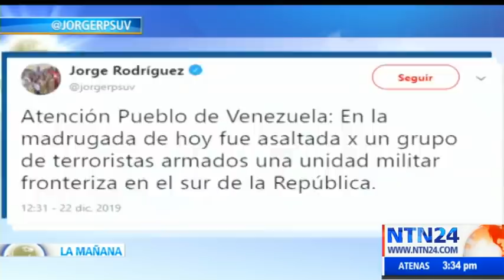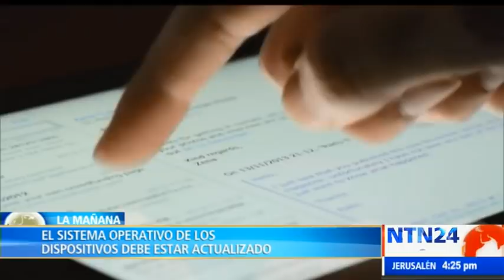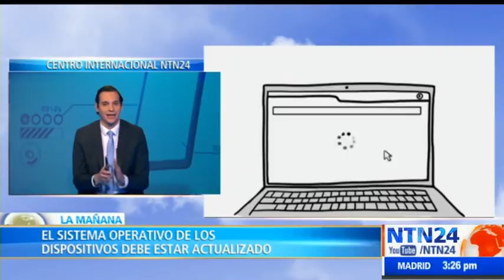La mañana / lunes 23 de diciembre de 2019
Las noticias más destacadas de América Latina y el mundo en La Mañana de NTN24. Vea aquí la emisión del lunes 23 de diciembre de 2019.